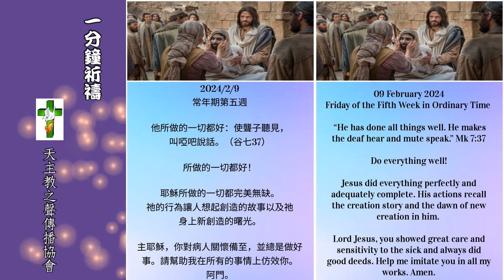【一分鐘祈禱】2024.02.09